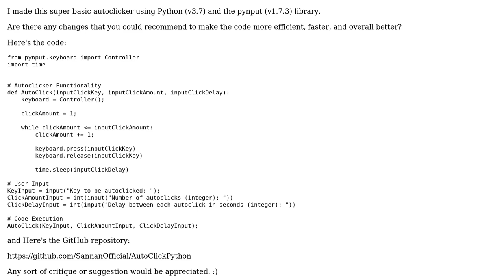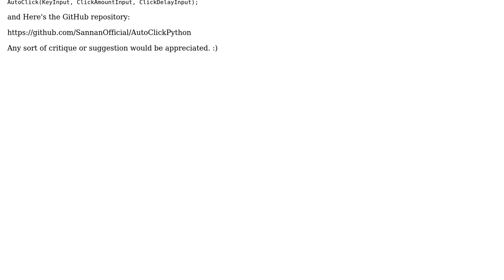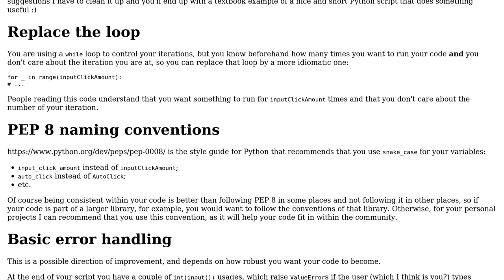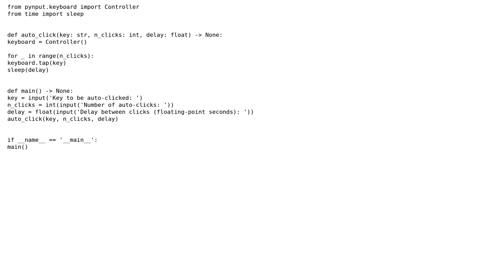Code Review: Python Autoclicker (2 Solutions!!)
Code Review: Python Autoclicker

With thanks & praise to God, and with thanks to the many people who have made this project possible! | Content (except music & images) licensed under CC BY-SA | Music | Images & others | With thanks to user Syed Mohammad Sannan user RGS user Reinderien and the Stack Exchange Network Trademarks are property of their respective owners. You are responsible for your own actions.